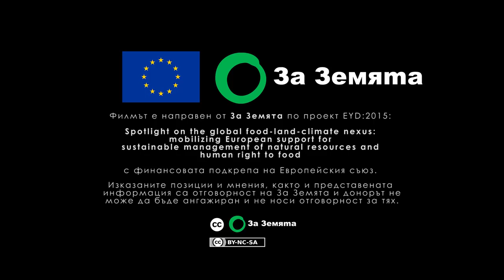Заграбване на земята-трейлър/Land grabbing-trailer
Мантрата, която повтаряхме през последните години, че земеделието е на този хал, защото е раздробено, вече е далеч от истината. Собствеността е концентрирана в ръцете на шепа хора, което не е в полза на никого. Ще можете да научите повече от нашия филм, а ето и трейлърът към него, за да ви подготвим.